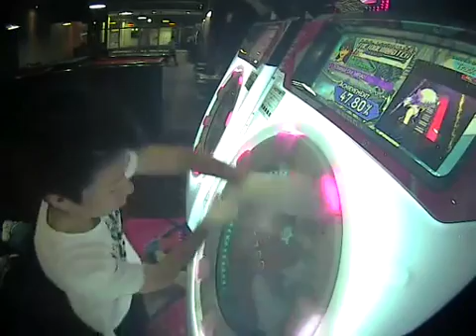【SSS】Change Our MIRAI! MASTER